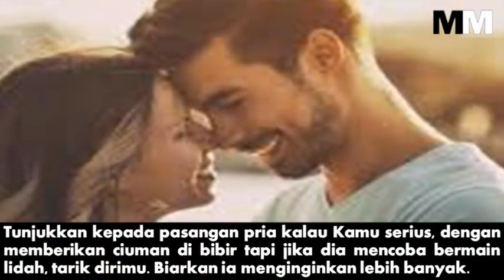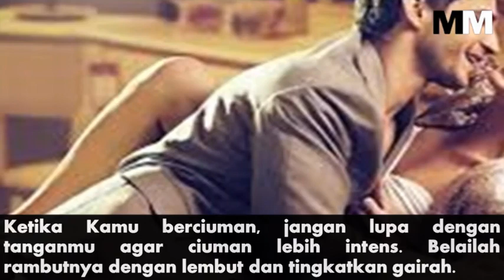CIUMAN WANITA YANG BIKIN PRIA TERGODA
Ciuman bisa menambah suasana menjadi semakin membara. Jangan sampai gangguan kecil bisa mengakibatkan sesuatu jadi membuat pasangan kapok berciuman.